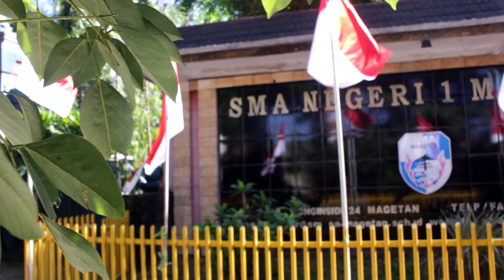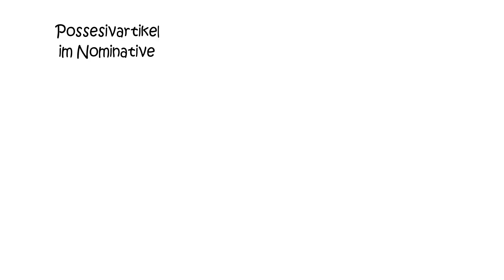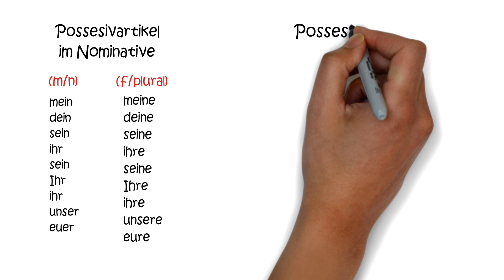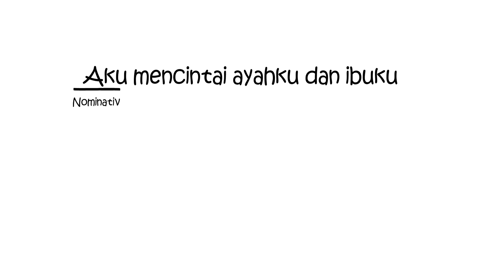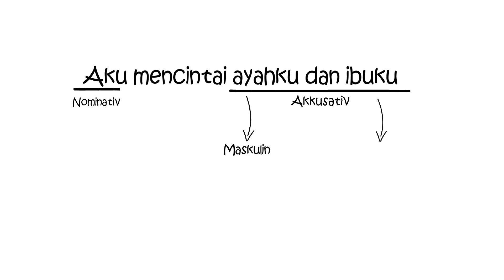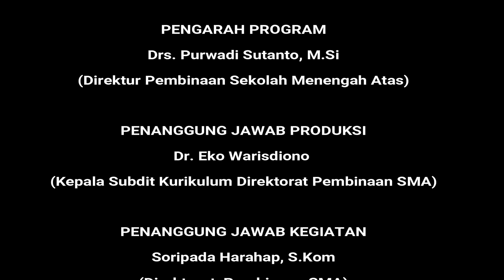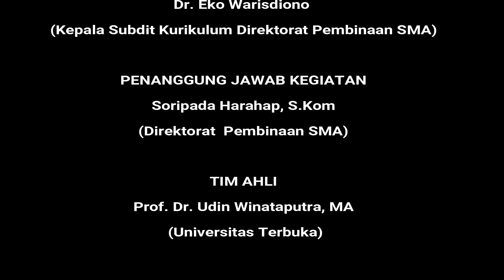Video Belajar Bersama Bahasa Jerman - SMAN 1 MAGETAN - SMA Rujukan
Belajar bahasa jerman menjadi lebih menyenangkan dan mudah di mengerti